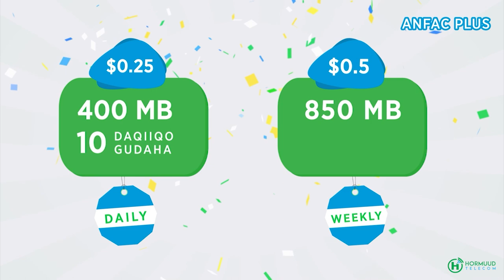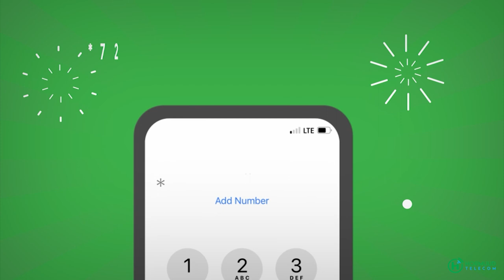Banaan baxyo ka dhan Guddiga Ra’iisul Wasaare Rooble Magacaabay oo ka dhacay Garbaharey